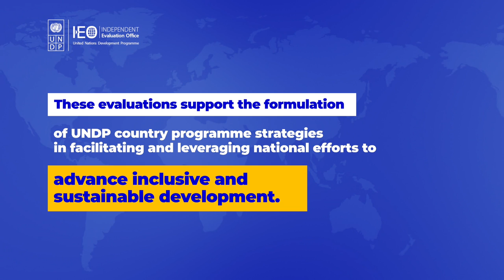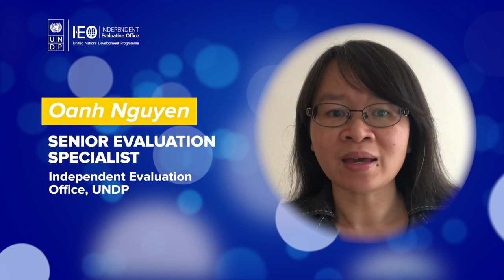In a Nutshell: Independent Country Programme Evaluation Haiti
The Independent Evaluation Office (IEO) of UNDP conducts independent country programme evaluations (ICPEs) to assess UNDP performance at the country level. This is the ICPE Haiti in a nutshell.

Working towards a strongerUNDP.